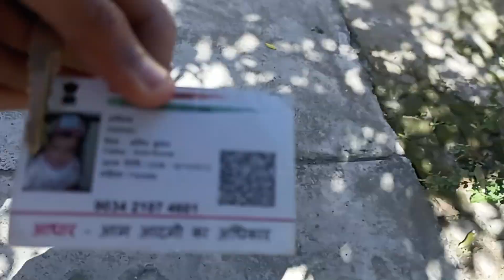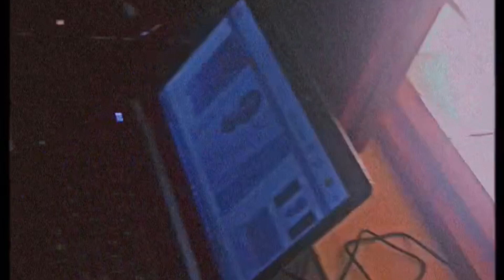ABHINAV KA NAYA BUSINESS 😅🤣🤣. | ARADHAY GURJAR VLOGS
ABHINAV KA NAYA BUSINESS 😅🤣🤣. | ARADHAY GURJAR VLOGS | ‎@aradhaygurjar0001